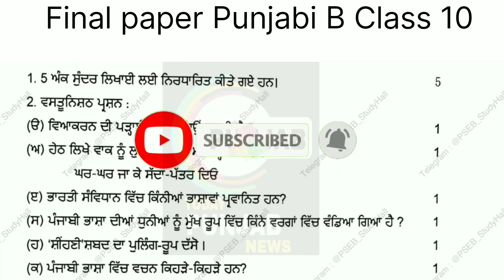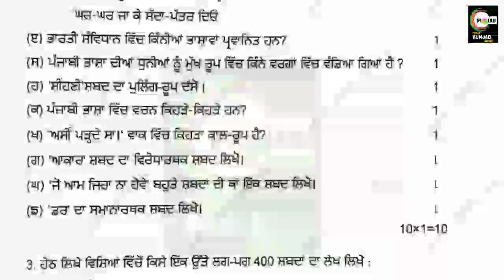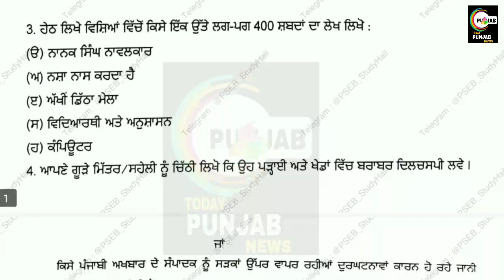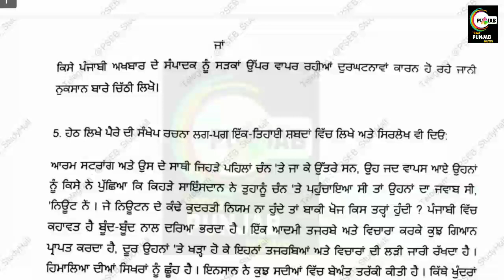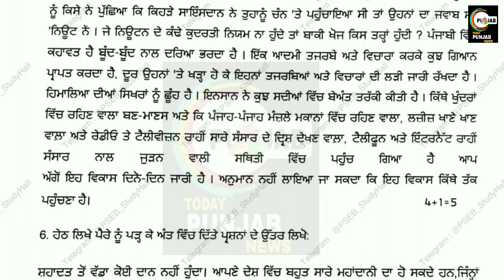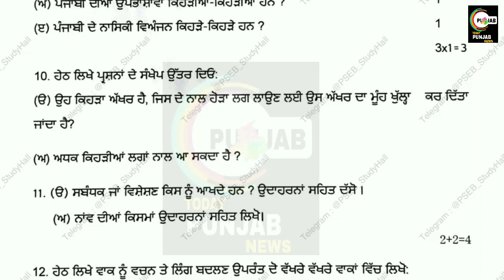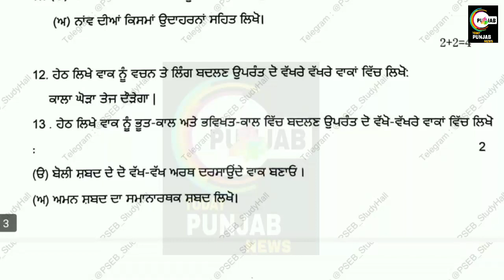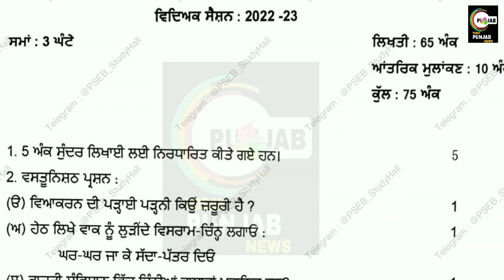pseb 10th class punjabi b question paper 2023 | Full solution | pseb 10th Punjabi b paper 29 march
Pseb10thclassPunjabib samplepaper2023
pseb10thclasspunjabibfinal papersolution2023
pseb10classrealpunjabib papersolution2023